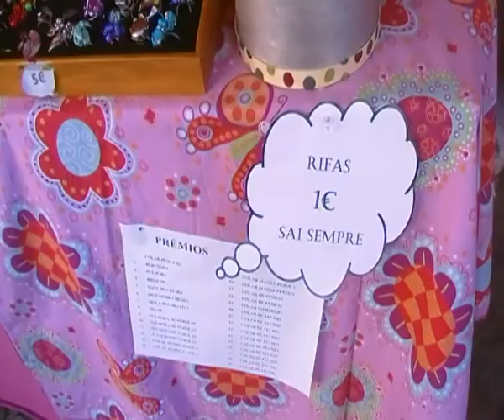JOIAZINHAS V VIVEDONAS_2011.MP4